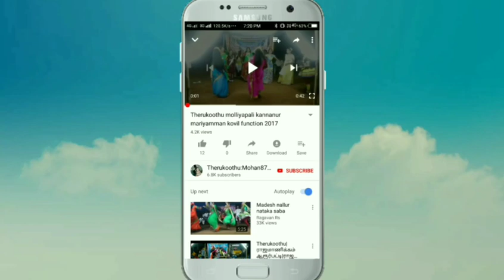சுடலை காளி வேடத்தில் தாரமங்களம் தனபால் அவர்கள் அசத்தல் ஆட்டம்